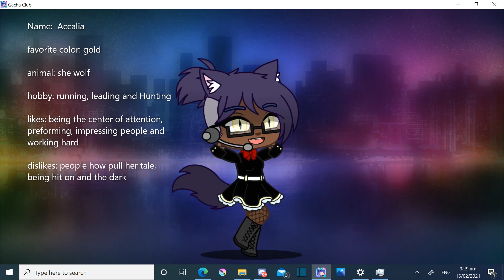LemeQmovie 9 oc's